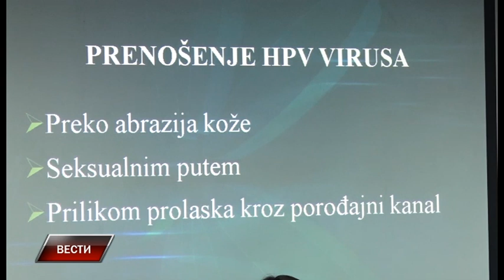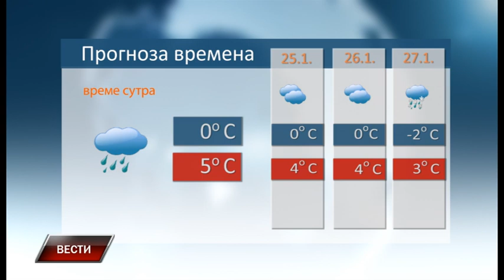Vesti 23 1 2022